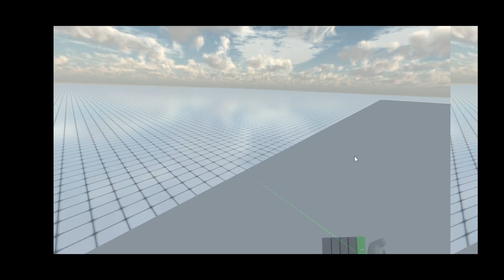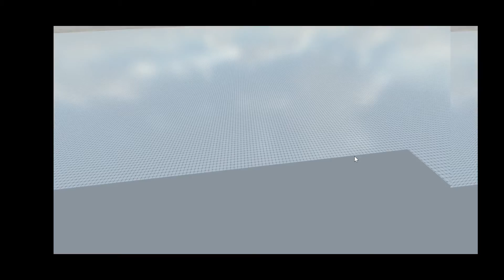Jumping in VR at Moon Gravity via Physical Jumps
Quick JanusVR demo showcasing physical jumping that translates to the VR world at a lesser gravity.  The ledge is 4 meters off the ground.

I doubled the velocity of the actual HMD velocity and set the gravity to -1.622 m/s^2 to exaggerate the effect.

Once the initial upward velocity threshold is hit(more then 2 m/s^2),  the JS moves you at whatever the 3 vectors of velocity registered as.

WIP